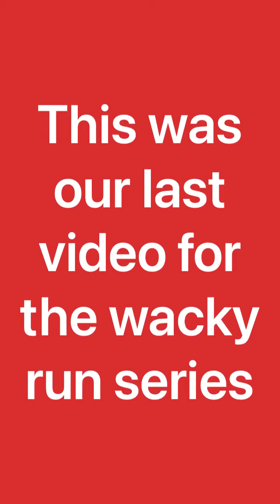Wacky Run Gameplay / Walkthrough Part 12 | Levels 111-120 | IOS & Android Game (ALL SKINS UNLOCKED!)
Today at CollectingYT we play a new game on the google play and apple store called Wacky Run. It's a really fun and addictive game and It's certainly a boredom killer. This is episode / part 12 where we unlock our final skin, defeat the final boss and play levels 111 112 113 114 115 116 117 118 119 and 120! Scroll down to see the game's description or go ahead and enjoy the video! Thank you all so much :)

Welcome to Wacky Run, the ultimate obstacle race in 3D! Challenge other players in hundreds of insane levels!

LEARN to play in 1 second!
DISCOVER new levels every week!

Thank you all so much for watching and see you amazing people in the next video.